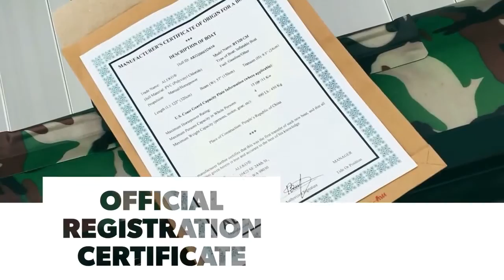Aleko Inflatable Boat with Aluminum Floor 10.5 ft Camouflage Style BT320CM-AP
Product Description
Our 10.5 ft (3.2 m) Inflatable Boats with Aluminum Floor are high performance, heavy duty salt and freshwater inflatable sport dinghy tender boats. Boats are tested and designed for both 15" (38.1 cm) short shaft outboards and 20" (51 cm) long shaft. For optimal performance we recommend a 15" (38.1 cm) short shaft outboard. Can handle both 2 or 4 stroke motors. ALEKO's inflatable boats are perfect for sport, fishing, diving trips, river rafting, family adventure vacations, and have been used by coast guard. This boat comes with one year warranty. Terrific value and fast shipping! Aluminum flooring makes an ideal tender, dinghy, fisher or beach boat. Boat is 1.2 mm polyester reinforced and anti corrosive coated PVC. Light in weight yet offers the same amount of protection as our larger models.

Product Features
Aluminum Flooring Set
2 Bench seat
2 Aluminum oars
Gas tank & Battery box tie down
Carrying & Storage bag
Foot pump
One way drain plug
Towing D-rings
4 Mounted harrying handles
Oar locks and Oar holders
Pre-packed repair kit (GLUE IS NOT INCLUDED)
All around rope grab line
Durable rubber strike
Separate internal air chambers
One-way drain valve with plug
Safety valve to prevent over inflation

Product Specifications
Model BT320 10.5 ft
Overall Length 10' 5" / 320 cm
Inside Length 6' 8" / 210 cm
Overall Width 4' 9" /150 cm
Inside Width 2' 2" / 67 cm
Transom Width 2' 2" / 67 cm
Transom Height 9.5" / 24 cm
Shipping Carton size 46x26x16" / 117x67x40 cm
Total Weight 134 lb / 61 kg
Max. Passenger Capacity 4 or 880 lb / 400 kg
Max. Load Capacity 990 lb / 450 kg
Max. Motor Power 15 HP / 11 kW
Max. Motor Weight 110 lb / 60 kg
Tube Circumference 3' 6" / 135 cm
Tube Diameter 1' 5" / 43 cm
Number of Air Chambers 4 (3 tubes + 1 keel)
Floor Aluminum
Color Camouflage Style

Handling Time:
Product ships in 1-2 Business Days (Handling Times Could Be Affected by Covid-19).

Shipping Time:
Please allow 2-6 Business Days for Delivery. Freight Orders Include FREE Delivery Appointment. (Shipping Times Could Be Affected by Covid-19.